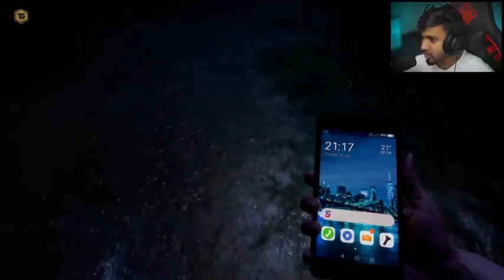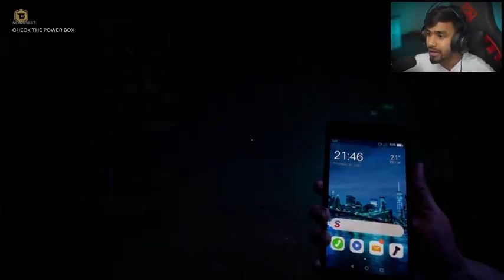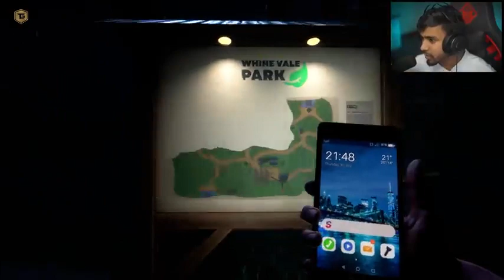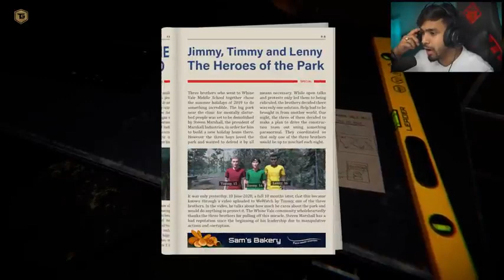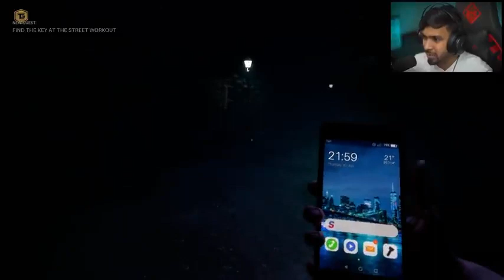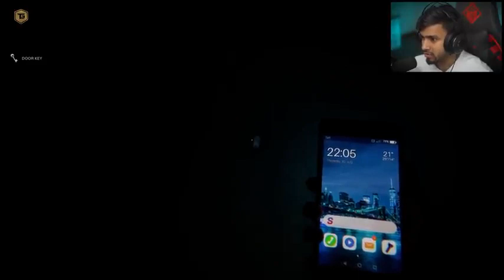I NEVER PLAY THIS GAME | HORROR GAME | TECHNO GAMERZ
Boss

techno gamerz
techno gamerz horror games
ujjwal
horror game
techno gamerz horror gameplay